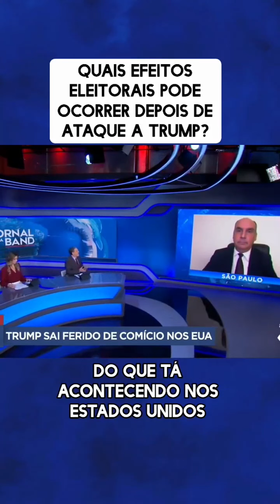Quais efeitos eleitorais após atentado à Trump?